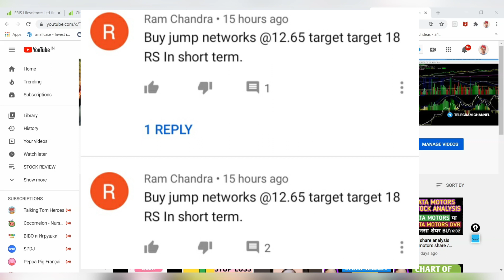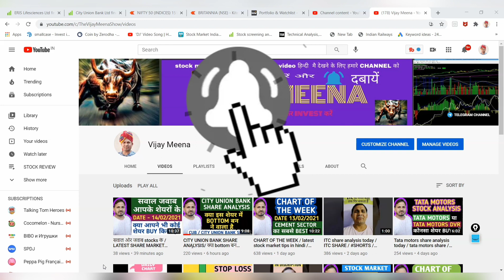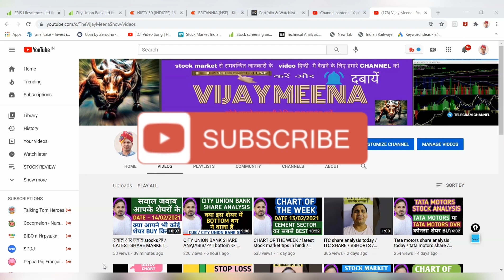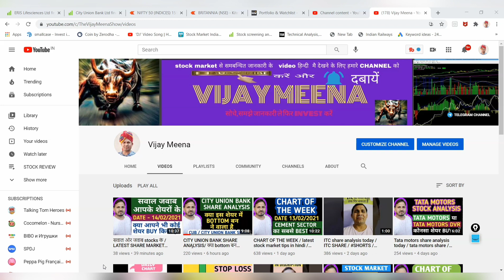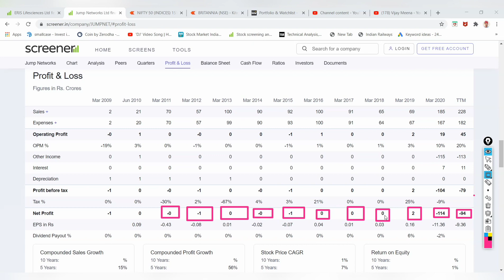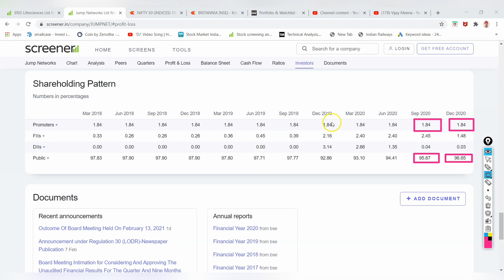बच के रहना , OPERATORS ने निकाला Retail investors को लूटने का नया तरीका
बच के रहें , operators ने निकाला नया तरीका लूटने का ,  operators , Vijay Meena , operators in stock market

STOCK MARKET RELATED BOOKS
1- THE INTELLIGENT INVESTOR ( ENGLISH )
2- THE INTELLIGENT INVESTOR ( हिंदी )
3- RICH DAD POOR DAD { ENGLISH }
4- RICH DAD POOR DAD { हिंदी }
5- निवेश अमीरी की चाबी बुक
6 - टेक्निकल एनालिसिस और कैंडलस्टिक की पहचान
7 - स्विंग ट्रेडिंग विथ टेक्निकल एनालिसिस
8 - वारेन बुफे के सूत्र
9 - बेंजामिन ग्राहम के निवेश मंत्र
10 - राकेश बंसल बुक ELLIOT WAVE
11- RAKESH BANSAL DOW THEORY
12- फ्यूचर और आप्शन की पहचान
13 - अश्वनी गुजराल बुक HOW TO MAKEMONEY
14 - INTRADAY TRADING की पहचान
15 ब्रेकआउट TRADING
16 TECHNICAL ANALYSIS + SWING ट्रेडिंग +31 TIPS